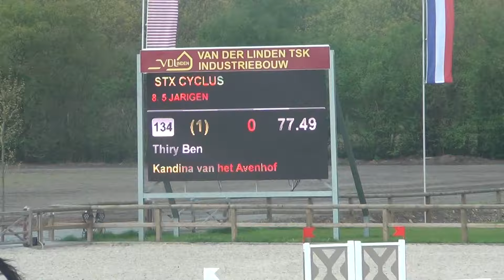KANDINA VH AVENHOF 5 JARIGE LIER 2015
Beschrijving KANDINA VH AVENHOF NATIONALE CYCLUS 2015 - HAZELHOF  TE  LIER 3 de FOUTLOZE OMLOOP  - BEN THIRY